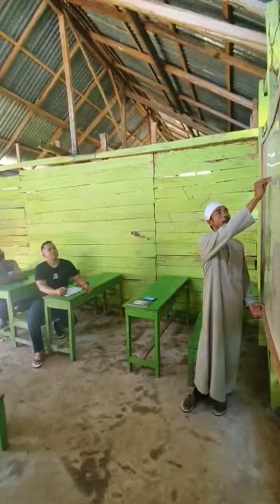hiburan di tengah longgarnya PPKM, kenapa Budi terus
pelajaran waktu SD pasti kita akan mengalaminya yang umuran tahun 80 an